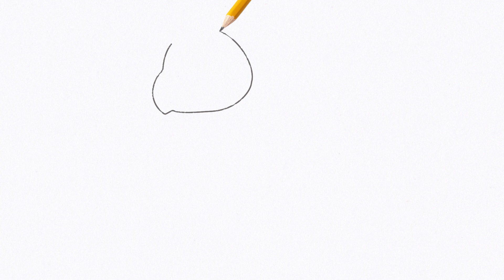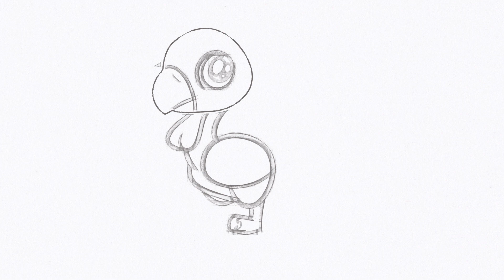How to Draw a Chibi Turkey (easy)